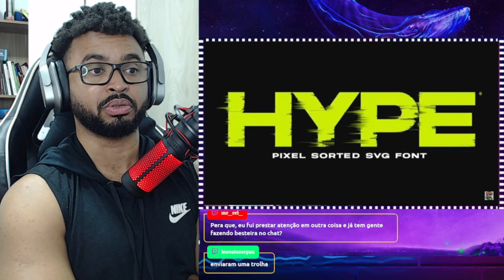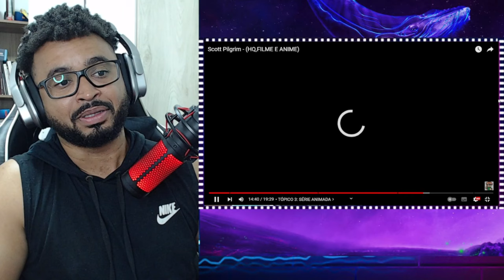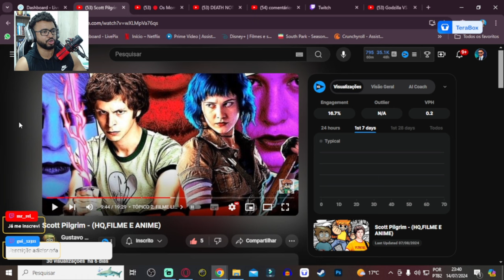Scott Pilgrim - (HQ,FILME E ANIME) | ALEXANDRE NA ÁREA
💻 Configurações do meu PC:

Processador: Fx 8320e
Mobo: Ga970 USB3
GPU: GTX 1660 Super GDDR6